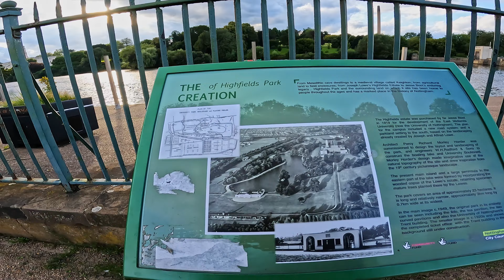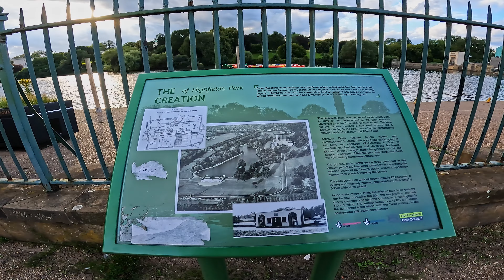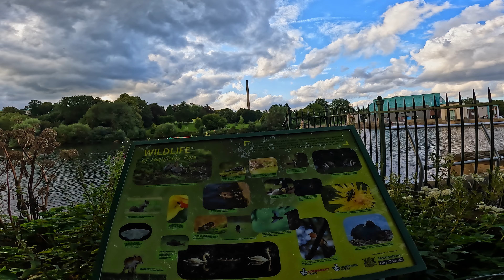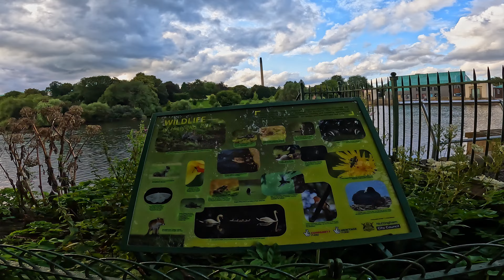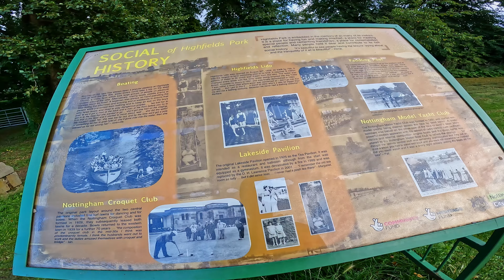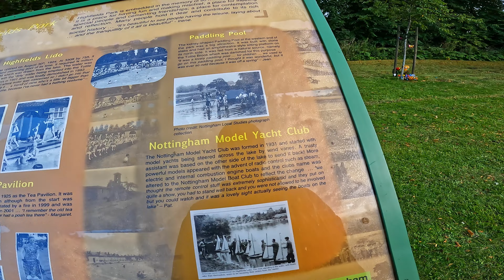Nottingham Highfields Park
This is Nottingham Highfields Park.